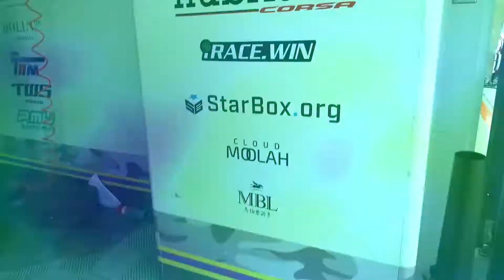EPMtv for RC Racing Round 9 Shanghai 20180922 - PODIUM FINISH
Race 9 of the Blancpain GT Series Asia for Ringo Chong racing with iracewin and Hub Auto. New driver of the last 4 races, Alex Au. podium finish 3rd in GT 4 Catagory